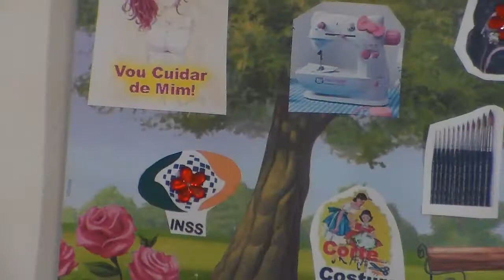DIY - Luminária para Gravar Vídeos